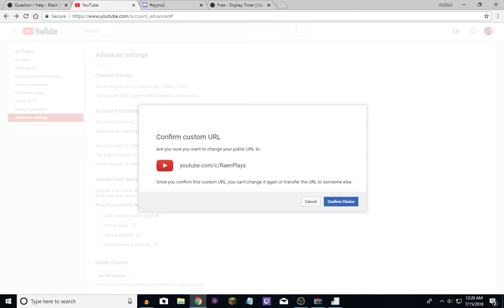Thank you all so much. 100 Subs Hit !!!!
I honestly don't know what to say. I'm overly excited and cannot thank you all enough. 100 Subs is something I didn't think I would reach when I started this channel and now we hit it. Thank you all so much.

The Pokemon TCGO giveaway will be on July 21st if everything goes to plan and if not it will be the 22nd. I will also be giving away 1 $10 PSN card as well. I apologize if anyone doesn't own a PS4 but I have to choose 1 system because I will be buying the card in advance (will update if something changes). Thank you all and hope to see you there. Again Thank you thank you thank you thank you thank you thank you thank you.